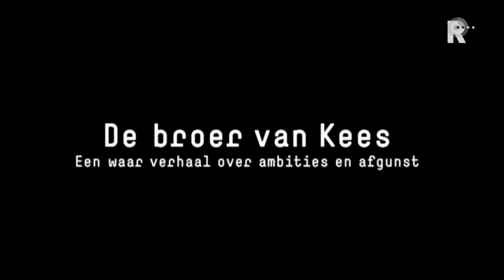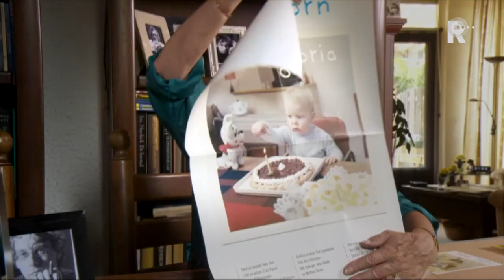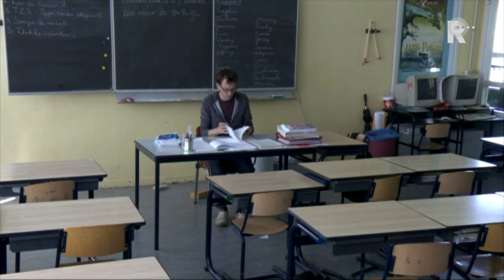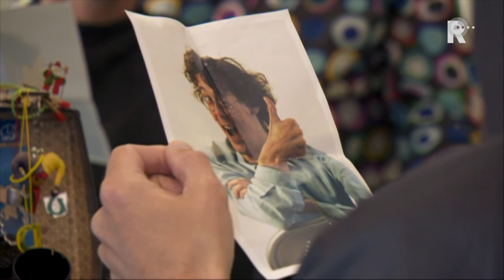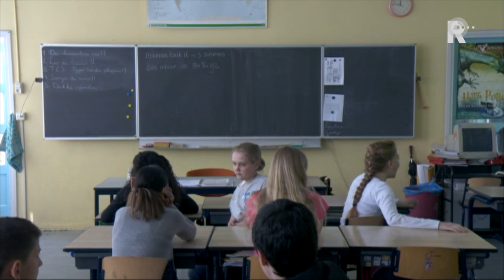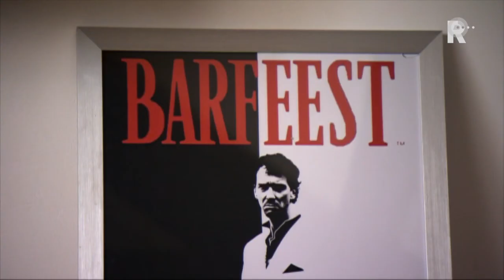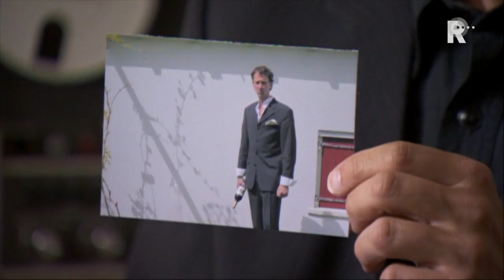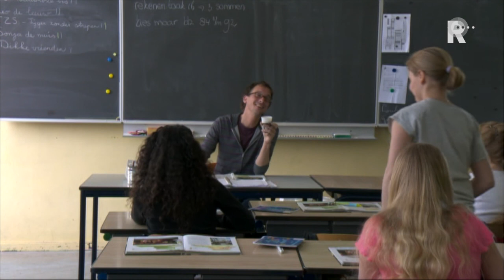RO TV - De broer van Kees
Een serie onware documentaires.